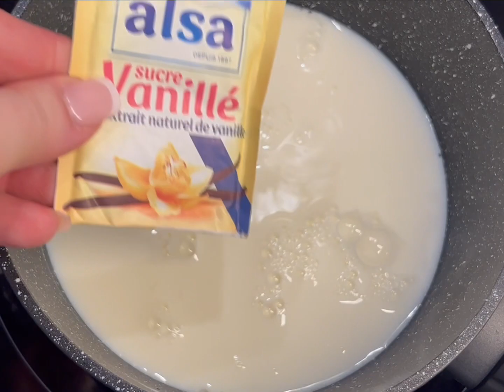وصفة les moules بالكريما و وصفة les gaufres 🧇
شتركو في القنات ليصلكم كل جديد 😘

 Je m’appelle sara , j’ai 34 ans et je vis à paris .
Passionnée de déco , cuisine, voyage j’ai décidé de créer ma propre chaîne décembre 2021 pour partager avec vous mes bon plans , mes coups de cœur, mes astuces et beaucoup d’autres choses !

Je vous donne RDV régulièrement pour découvrir notre lifestyle en vidéo ♥️